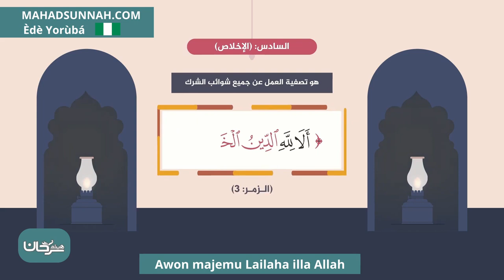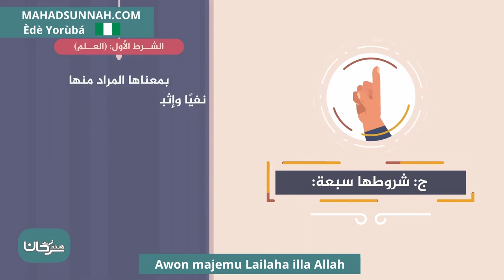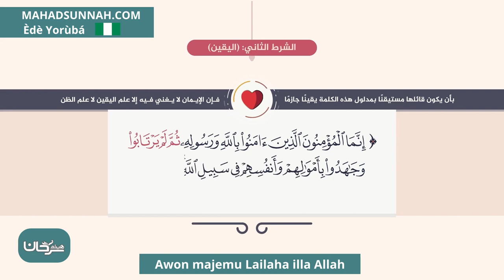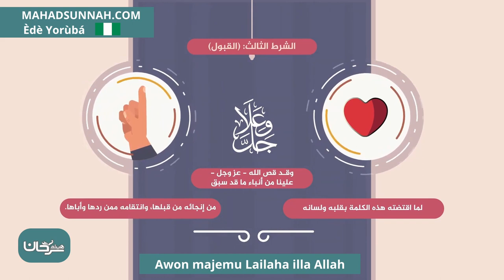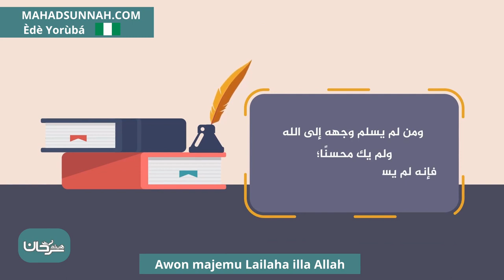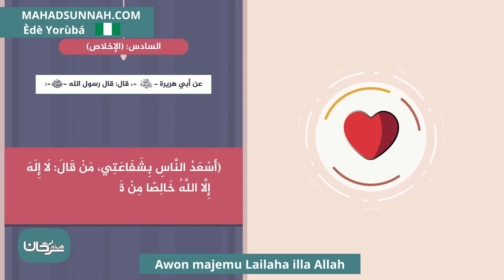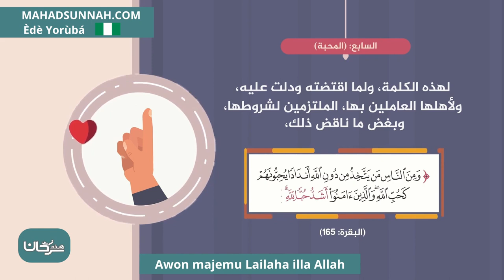Awon Majemu Lailaha Illa Allah شروط لا إله إلا الله